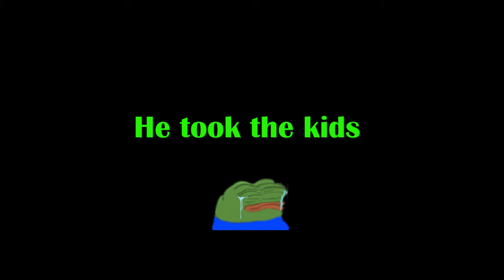A viewer tried to annoy me with donations | Apex Legends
I am FINALLY able to play Apex Legends on my stream again! It has been some time,  though I have been testing it here and there. for some reason, I only got 20 fps but I do get enough now! This video is from the test I did on stream and it is working again. Hope you enjoy the video!